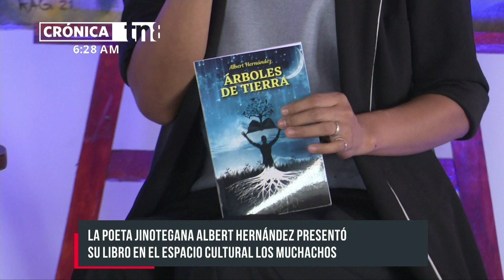Exponen el libro «Árboles de Tierra» en Managua - Nicaragua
Una tarde con un derroche de arte y cultura se vivió en el espacio «Los Muchachos» del Puerto Salvador Allende, Managua; con el lanzamiento del libro «Árboles de Tierra» de la poeta jinotegana, Albert Hernández, quien describió este evento como el sueño de todo escritor.

«Nosotros nos sentimos contentos y agradecidos, porque el día de hoy estamos acompañando a Albert Hernández, en este auditorio; donde nos enorgullecemos nuevamente de estar acompañados de tanta juventud vibrante«, manifestó Pedro Pablo Castillo, del Movimiento Cultural Leonel Rugama.

La presentación del libro contó con la presencia de otros reconocidos poetas nicaragüenses y amantes a la literatura nacional; quienes brindaron su apoyo total hacia el talento de esta mujer que ha puesto en alto su tierra norteña.

Diferentes facetas
El evento abordó las diferentes facetas de la artista, conociendo a fondo cuales fueron sus motivaciones para escribir este libro, su proceso creativo y que otros ámbitos literarios le gustaría experimentar próximamente. Además la presentación contó con bailes y se recitaron poemas del libro.

«Me siento contenta. Me ha fascinado la asistencia de la gente; una convocatoria super fuerte y espero que todos los jóvenes se sumen a mostrar su arte aprovechando estos espacios en Managua», agregó la poeta jinotegana.

La escritora señaló que le tomó un período de 8 meses para la formación de su proyecto, ya que inició en la segunda ola de la pandemia. Pero esto no la detuvo que es lo importante, «mi poesía en un 70 por ciento es sobre el empoderamiento de la mujer y el otro 30, aborda temáticas ecológicas y que llevan un mensaje en contra del abuso infantil y denuncia la violencia contra la mujer», agregó Hernández.